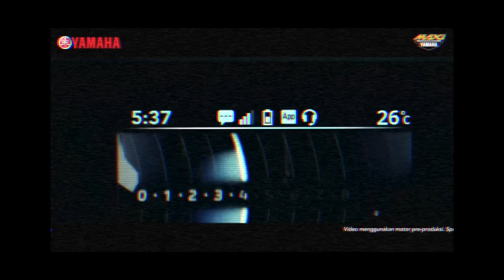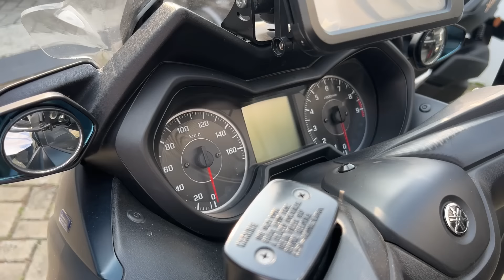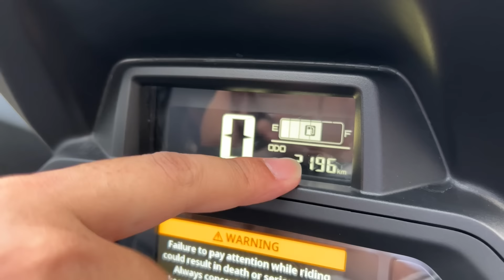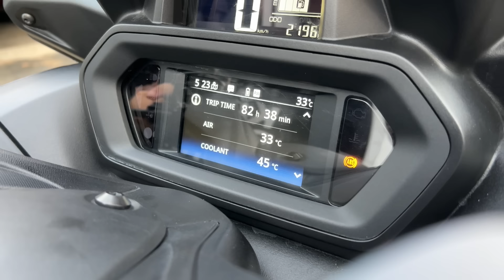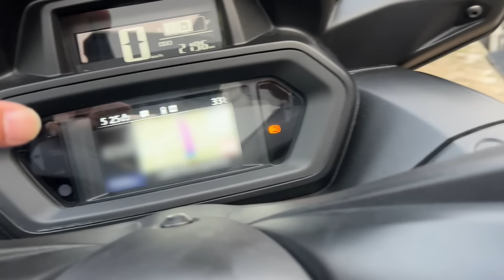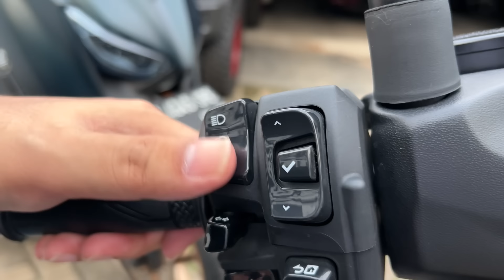YAMAHA XMAX 250 Connected | Bisa Navigasi Tanpa Hape Gantung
Motor keluaran Yamaha ini sangat menarik, bisa terhubung aplikasi secara bluetooth. Yamaha Xmax 250 Connected ada perubahan dengan Xmax yang lama. Tonton video ini sampai habis.